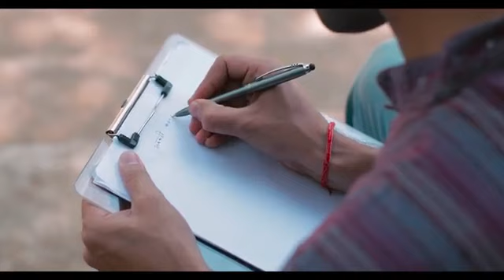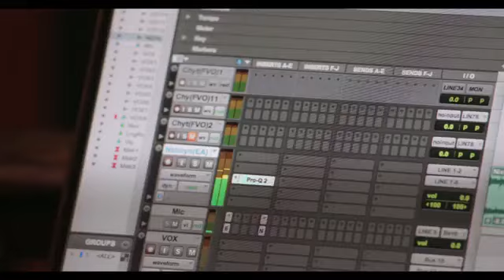Aashiqaniyaan | Rajinder Malhotra | Dr Manish Sinha | Sukhe Patton Pe Likhi Ankahi Kahaaniyaan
Sukhe Patte pe Likhi Ankahi Kahaaniyaan
Chhod Jayenge Hum Bhi kuch Nishaniyaan

Singer : Dr Manish Sinha
Lyrics : Rajinder Malhotra 'Rahil'
Music Programming : Ronnie Monsorate | Tabun Sutrdhaar